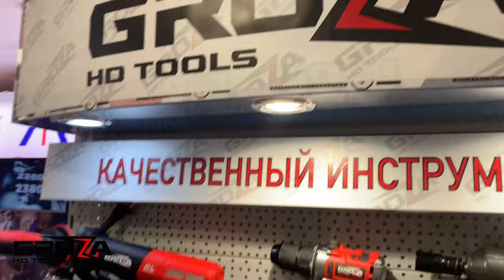Инструменты GROZA на выставке MITEX 2023